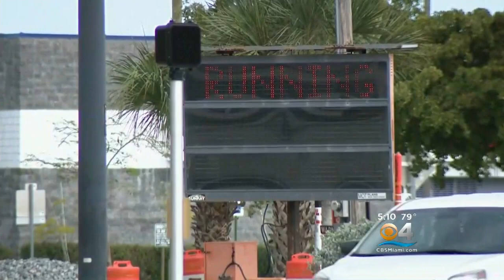Safety Becoming Major Concern With New High-Speed Brightline Train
CBS Miami's Ted Scouten reports on growing safety concerns about the high-speed Brightline train following multiple deaths over the past couple months.